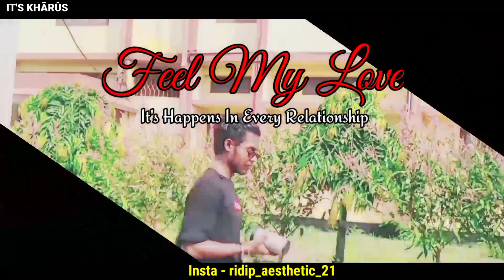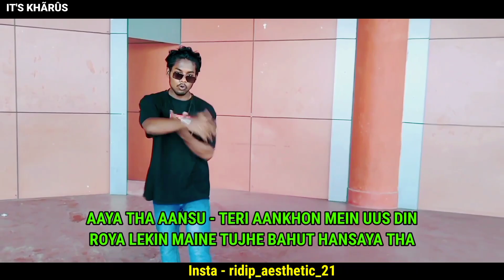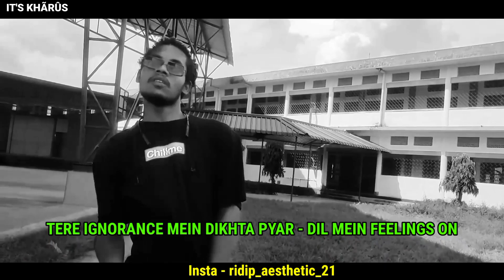IT'S KHÃRÛS - FEEL MY LOVE RAP | PROD.VIBHOR BEATS [ OFFICIAL MUSIC VIDEO ] 2022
HEY VIEWERS 🤙

[ ORIGINAL SONG ]
LYRICS,EDITOR & ARTIST - RIDIP SAWRA
VIDEOGRAPHER - RAHUL SAH

[ PROD.VIBHOR BEATS ]

AGAR AAP LOGO KO  MERA YE HINDI RAP SONG
ACHA LAGA HO TOH, PLEASE SUPPORT KARNA

     SPECIAL THANKS TO MY ALL SUPPORTERS

RAJ SAWRA
BISHWAJIT SAWRA
JUGESH SOBOR
SAMEER SAWRA

RAHUL SAH